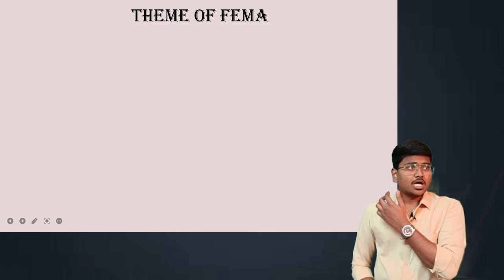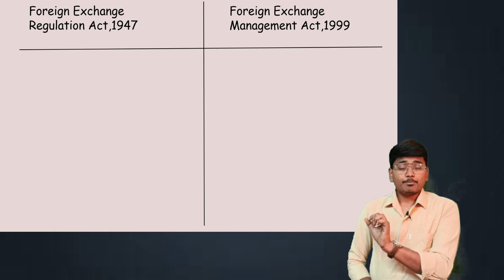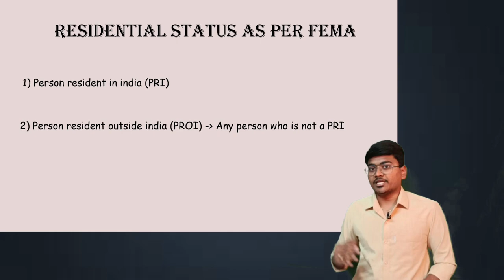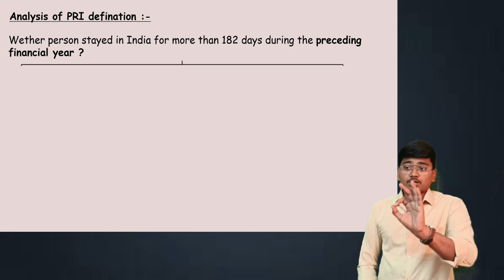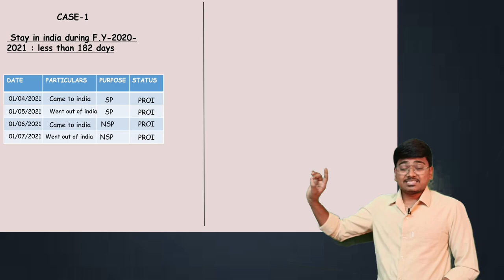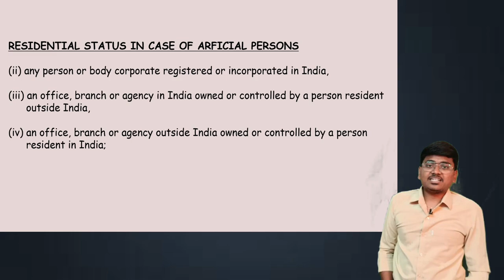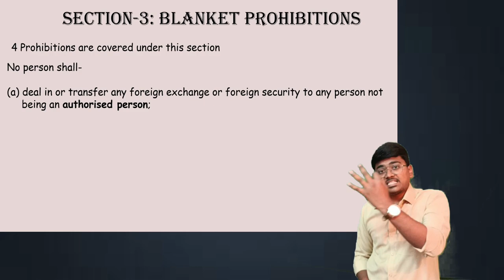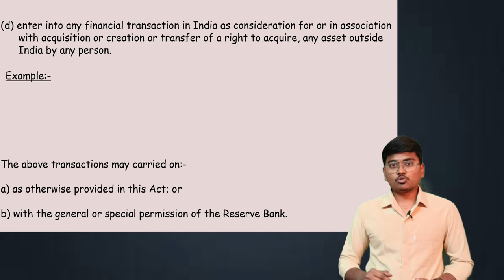Foreign exchange management act (Part-1)||CA-Final law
For classes Enquiry - 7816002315 (whats app only)

This video covers foreign exchange management act part-1

00:00 - Start
01:12 - What is the need for FEMA?
05:16 - What is the history of FEMA?
09:00 - Difference between FERA,1947 and FEMA 1999
13:30 - Topics to be covered under FEMA
14:48 - Residential status as per FEMA?
36:48 - Applicability of FEMA
41:21 - Section -3 of FEMA